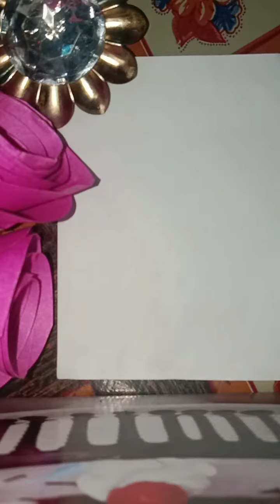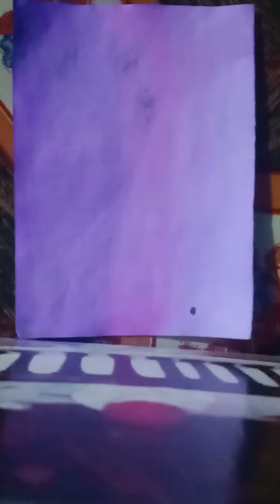how to make beautiful scenery painting 🎨🖌️#scenery of the 🌃🌉🌃 night time 🤩😍